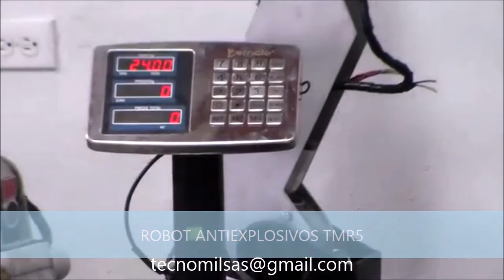TECNOMIL ROBOTS PARA EL DESMINADO